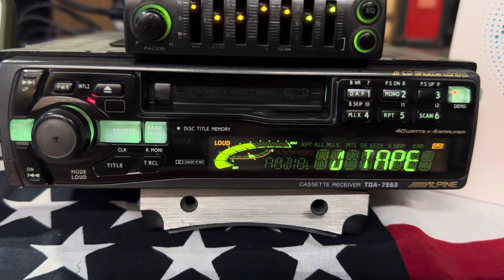Alpine tape & baby kenwood kgc-4042a Bluetooth tape